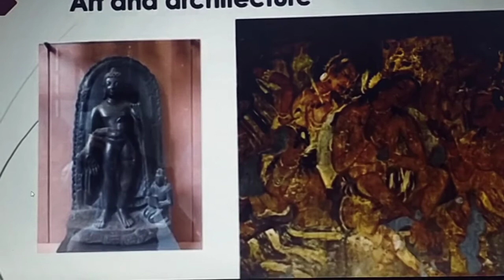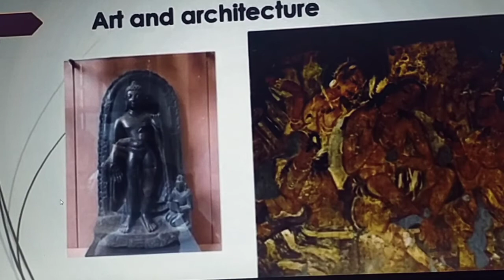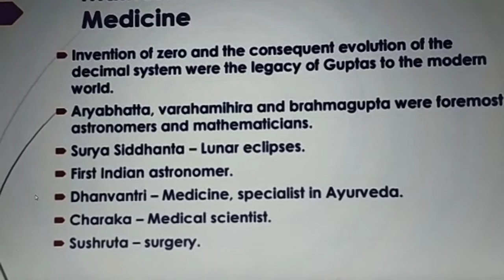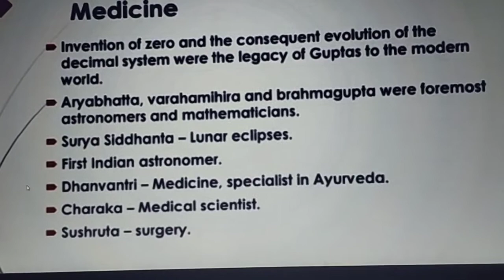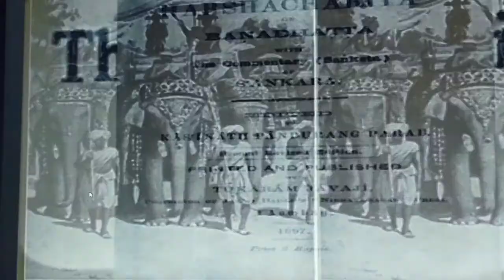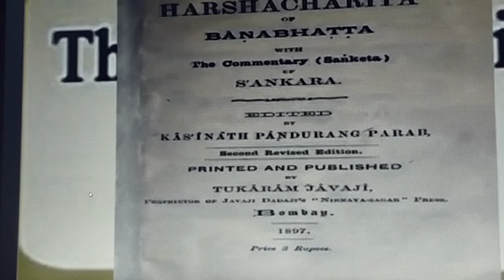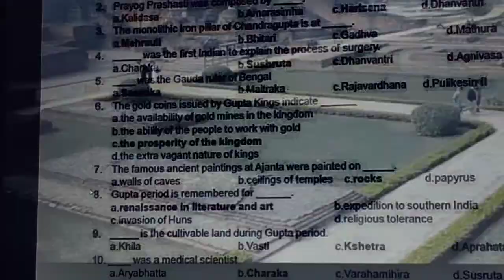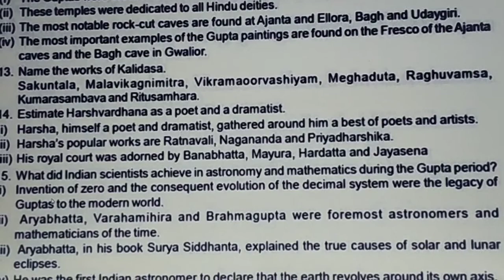CLASS 6th Std SOCIAL SCIENCE Mrs.R.KALAISELVI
The age of empires : Gupta's and Vardhanas